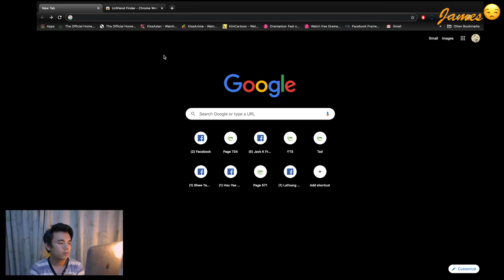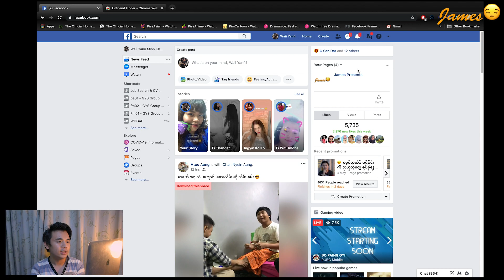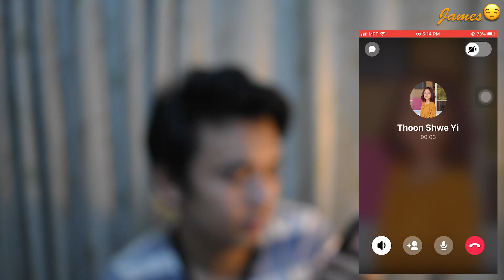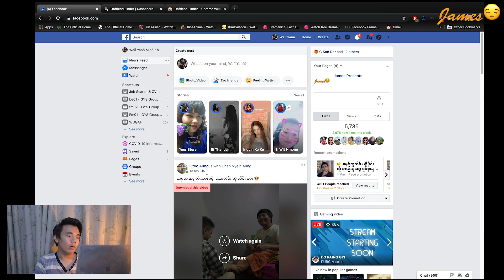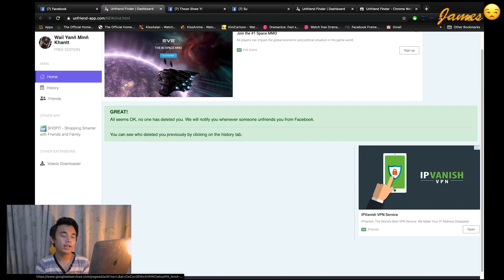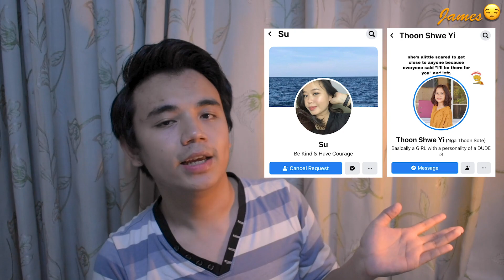How to check who Unfriend or who deactivated on Facebook // ဘယ်သူတွေunfriendလဲdeactivate လဲသိချင်ရင်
လက်ဆောင်mediaကိုအခုပဲsubscribeလုပ်ထားလိုက်ပါ